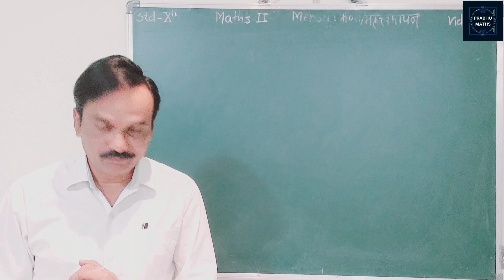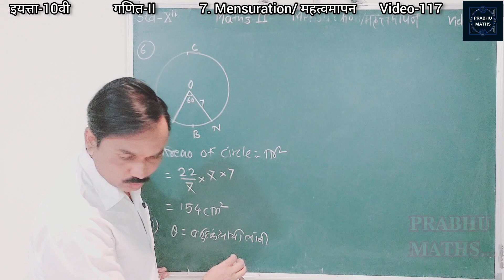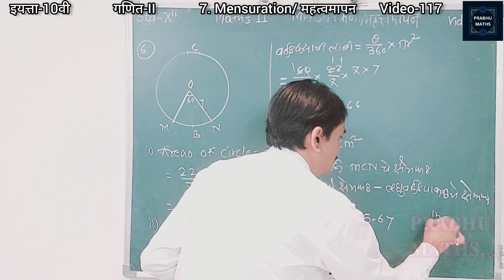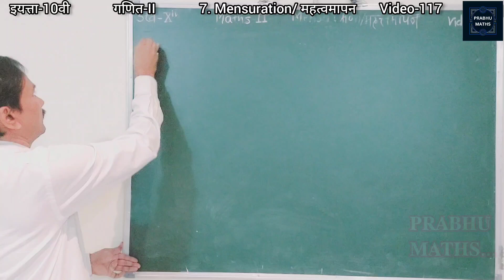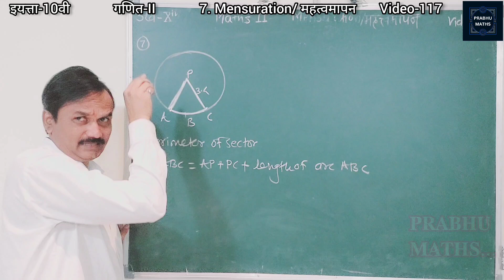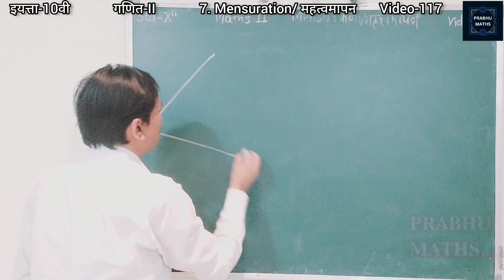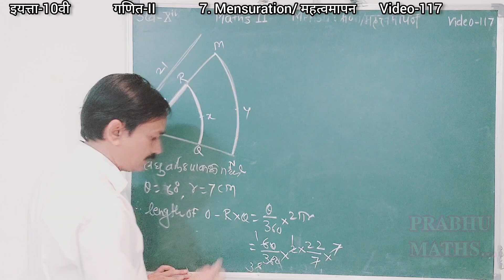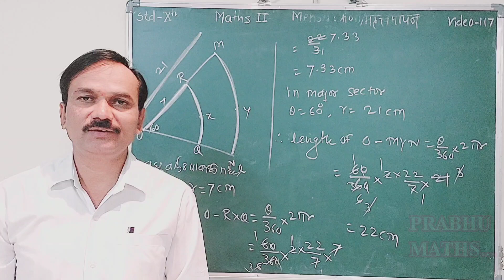PRABHU MATHS:Std-10th गणित/Mensuratiion / महत्वमापन...Problem Set / सरावसंच 7.3 Que. 5,6,7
इयत्ता 5 वी ते 10 वी च्या गणित व्हिडिओ साठी Telegram ग्रुप मध्ये Join व्हा ...😊

MarathI,Semi English, English…….
इयता 5 वी ते 10 वी .
प्रत्येक इयत्तेतील.
प्रत्येक प्रकरणातील.
26 वर्षांचा प्रदीर्घ अनुभव.

Credit Music: Joy
Musician: ASHUTOSH
vSoundCloud
Joy

MarathI,Semi English, English…….
प्रत्येक इयत्तेतील.
प्रत्येक प्रकरणातील.
26 वर्षांचा प्रदीर्घ अनुभव.

Credit Music: Joy
Musician: ASHUTOSH
vSoundCloud
Joy